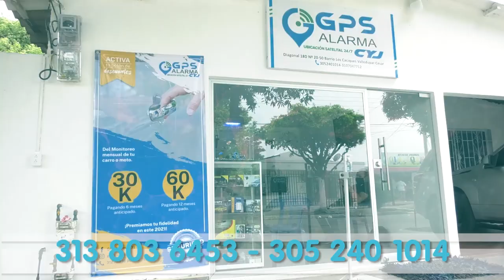FRANCISCO ‘KIKO’ MEZA ASEGURA QUE EL PARTIDO CONSERVADOR TIENE ALGO QUE VER EN SU PROCESO JUDICIAL